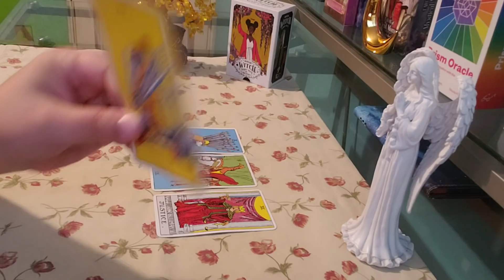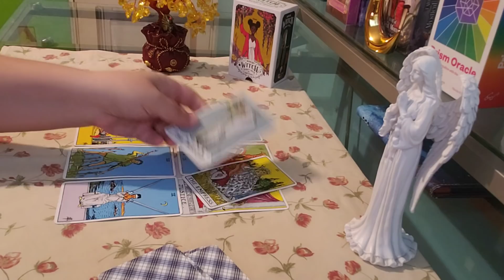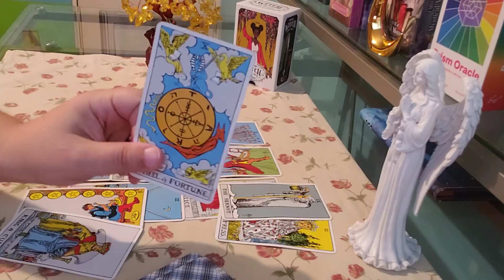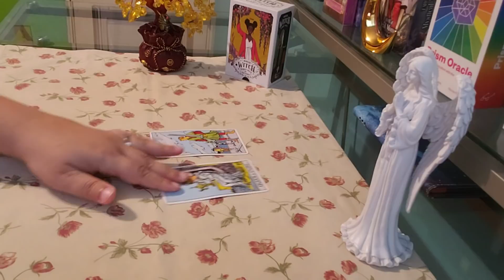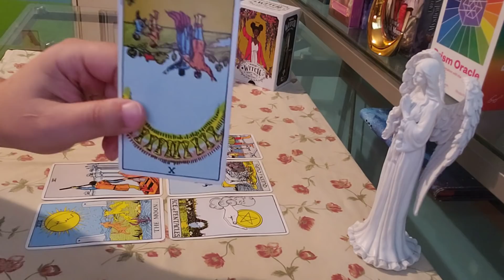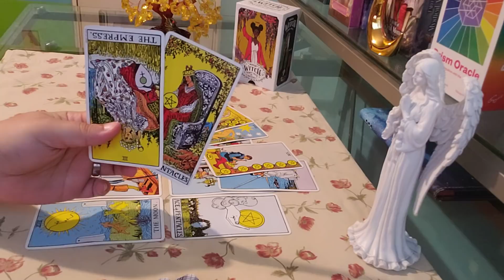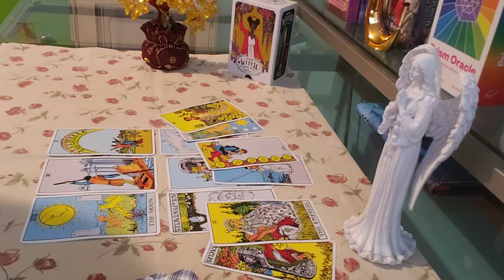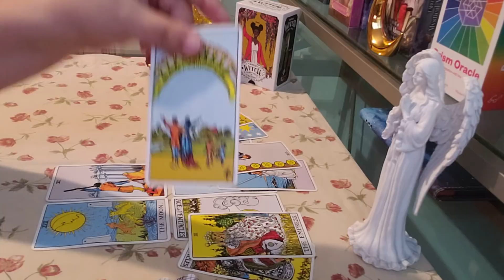CANCER ♋ Wake Up Call... (apr18-24)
cancer april love